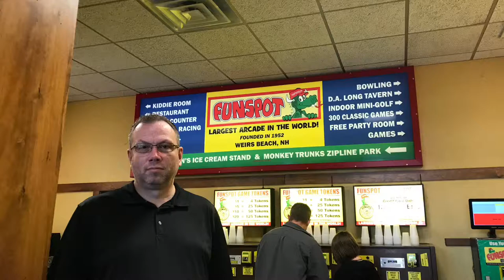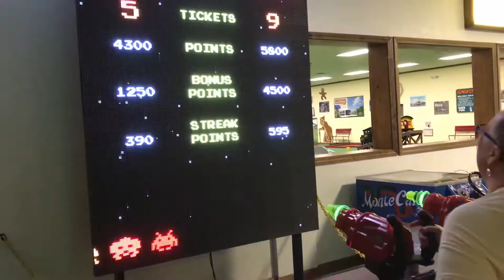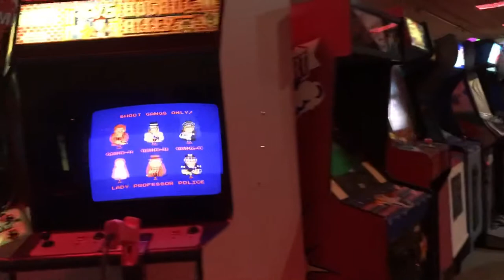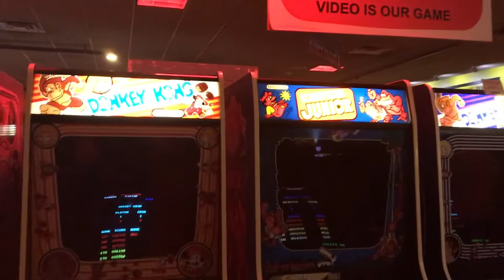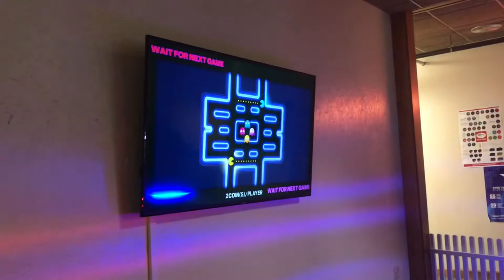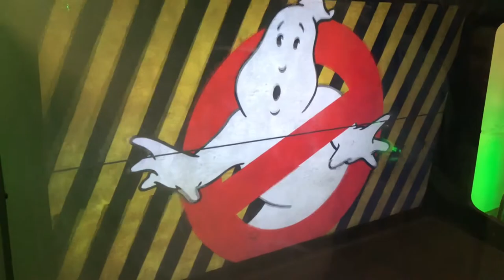Fun Spot NH 2019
Our trip to to Fun Spot the largest arcade in the world